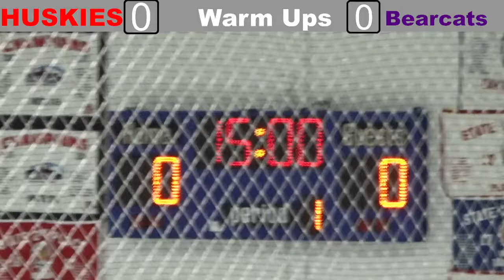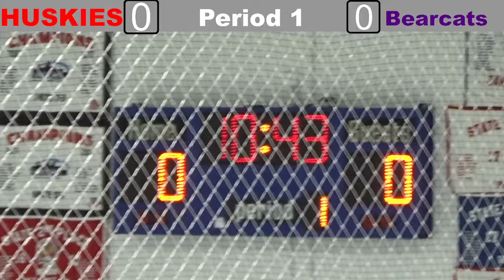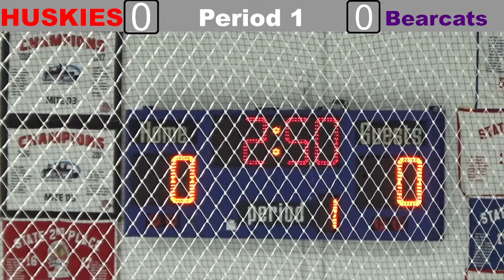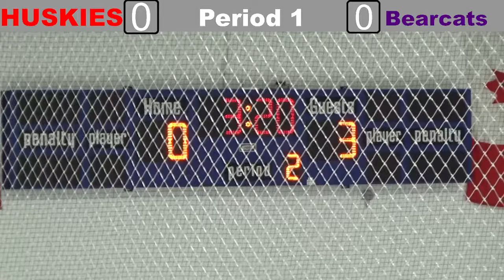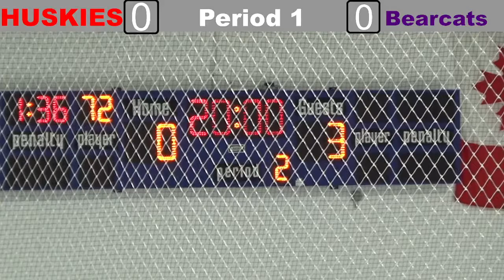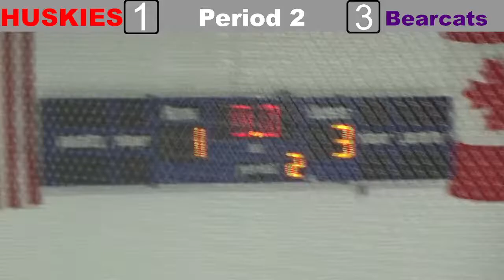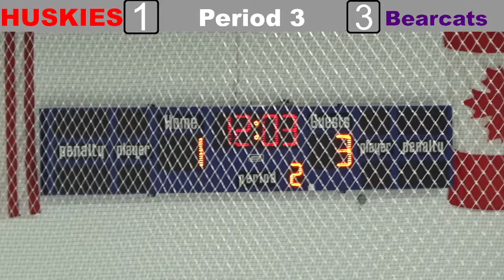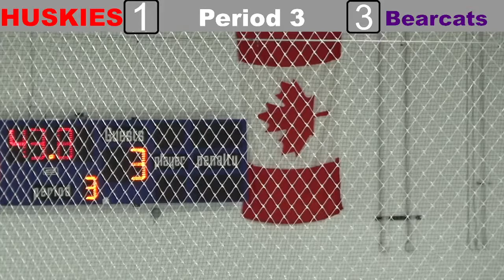NIU Huskies vs McKendree Bearcats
Join host Alex Tatum, for tonight's exciting match up. Your Northern Illinois Huskies take on the  McKendree Bearcats.